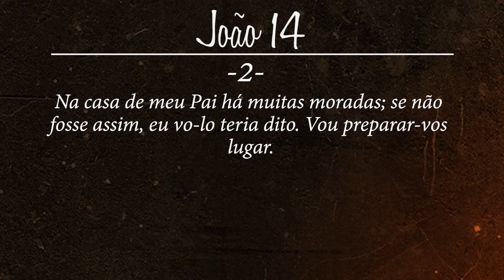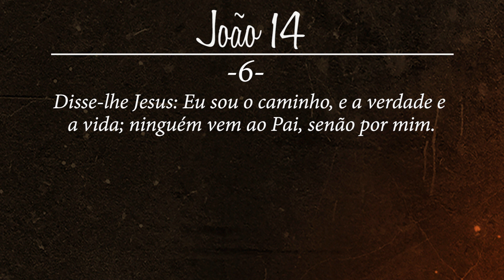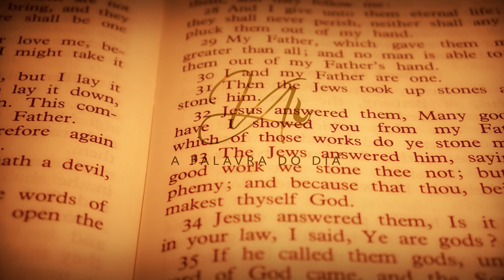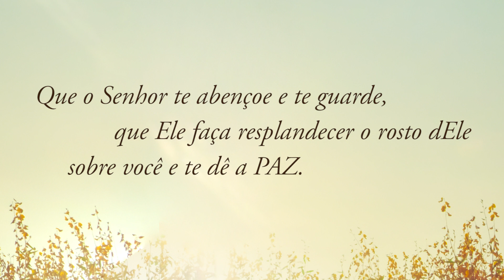25Ago2018 - Incendiando meu Altar em Israel | A Palavra do Dia